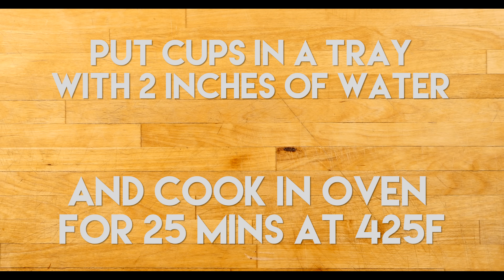How To Make A Chocolate Fudge Cake: Boss Food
Boss Food shows you how to makes the best Chocolate Fudge Cake you've ever had!
Want to see more from Freeman Joseph Media?

Boss Food bakes the gooiest chocolate cake you'll ever eat, gearing  up for the most important day of the year; Mother's Day! For every week in April leading to Mother's Day on May 8th, Boss Food will have breakfast in bed inspired dishes to make your mom's day extra special

Ingredients:
1/2 cup of butter
1/2 cup of unsweetened Bakers chocolate
1/2 cup of sweetened chocolate chips
1-1/4 cups of powdered sugar
5 eggs (2 whole, 3 yolks)
1/2 cup of white flour
1 tsp of vanilla
(optional) Ice Cream

Directions:
1. Preheat your oven to 425 F
2. In a double boiler (Bain marie) melt down your butter and add both types of chocolate, stir until melted and remove from boiler.
3. Sift in your powdered sugar, incorporate fully.
4. Whisk is your 2 full eggs and 3 yolks. stir till smooth
5. Sift in flour, stir till there are no lumps
6. Add the vanilla extract; incorporate fully.

7. In a baking tray with 4 inch sides, add 1-2 inches of water
8. Grease up 3 small bowls and divide the mixture between the 3
9. Place the bowl in the tray and place in the oven for 25 minutes.
10. Remove from the oven and allow to cool
11. top with powdered sugar and a scoop of ice cream.

Enjoy your fudgy chocolate cake, a dish your mother and you will love!

Freeman Joseph Media. Video producers, editors and marketers working together in Toronto, Canada to create and distribute visually stunning digital content.